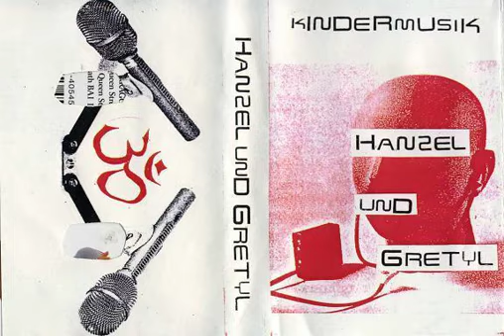HANZEL UND GRETYL Threshold Of Hearing